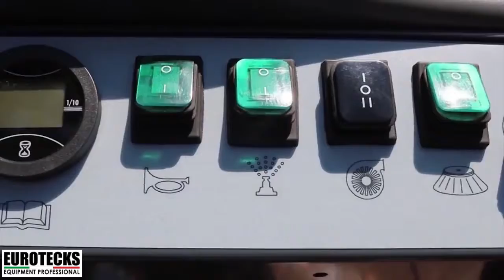TSM Itala 135 Electric Sweeper Machine Day Shift - Professional Sweeper Machines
The "mechanical-suction" street sweeper TSM ITALA 135, is manoeuvrable and much quieter than the traditional urban machines, and represents a new concept of road cleaning machine particularly suitable for cleaning private and public spaces, including sidewalks, areas pedestrian and historical centers.

The electric road sweeper TSM ITALA 135 is environmental friendly because all the functions are electric and the noise is reduced only to the brushes on the ground, offering the possibility to work at any time of the day or night.

EUROTECKS believes in delivering cost-effective innovative  solutions and equipment to our valued customers.  We are one of the top industrial and professional cleaning companies in Saudi Arabia.